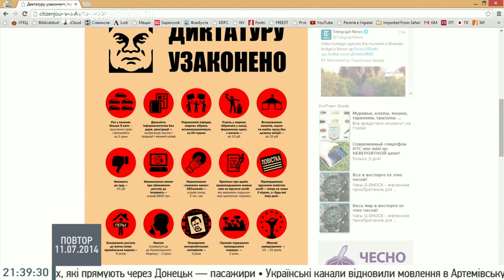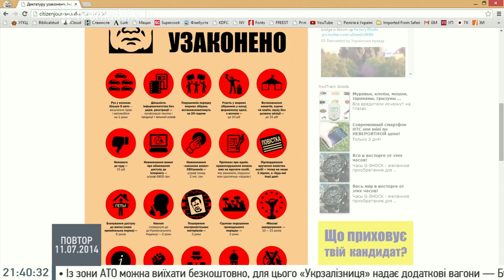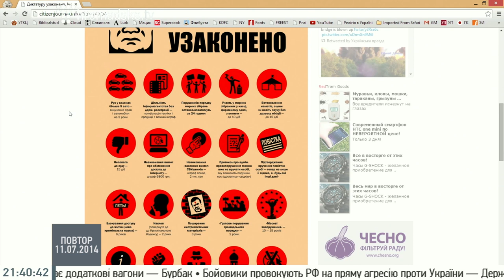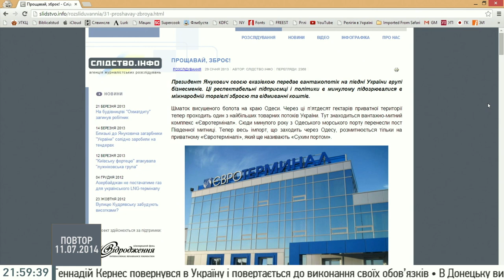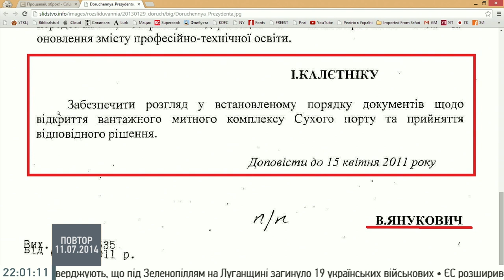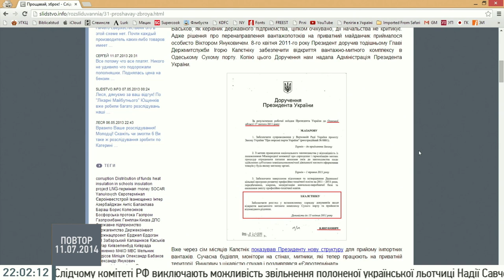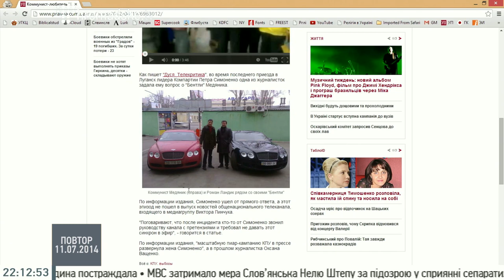Оксана Калетник: Мені не соромно за прийняті закони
Народний депутат, позафракційна, Оксана Калетник на Громадському 11.07.14